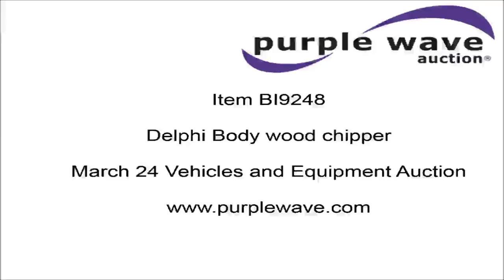Delphi Body wood chipper for sale | sold at auction February 24, 2016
Delphi Body wood chipper
Six cylinder gas engine
44" x 29" chute
2 5/16" ball hitch
Manual jack
7-15 tires

It was located in Blue Springs, MO, and we sold it to the highest bidder for $1,760.